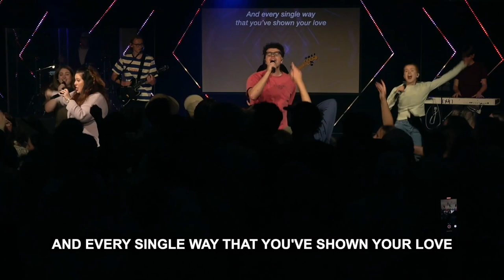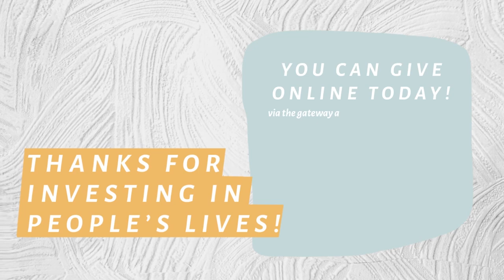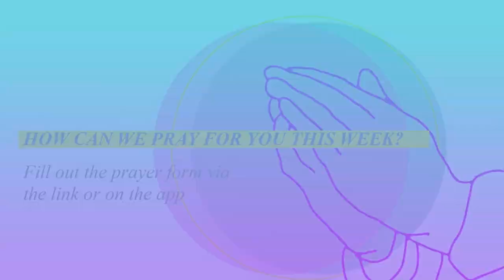Church at Home - Sunday June 25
// ONLINE GIVING //
Gateway Church (Australia) Ltd
BSB 063-608
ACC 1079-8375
Or call Gateway on 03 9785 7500

// NEED SUPPORT? //